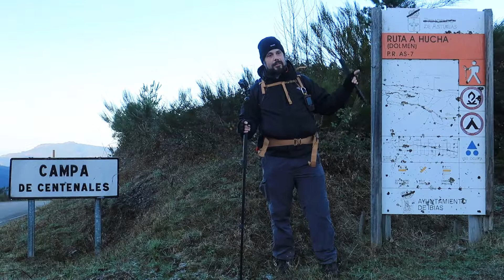Ruta de A Hucha, Ibias, Asturias, España | PR-AS-007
Esta es una ruta muy fácil de hacer que te permitirá ver unas vistas de las montañas en el área de Ibias tremendas. Además pasa cerca del llamado dolmen de Pradías o Hucha. Eso sí, tienes que estar pendiente para no perderte el dolmen puesto que no está muy bien señalizado. En este víde te muestro como llegar allí.

La ruta es una travesía y se puede empezar en Campa de Cenenales o en Pradías. Esto es una opción personal. Si empiezas en Campa (como hice yo), tendrás cerca de 1.8 km de subida y después es todo bajada hasta Pradías. Si empiezas en Pradías tendras aproximádamente 5.8 km de subida nada más empezar la ruta y una bajada más corta para llegar a Campa de Centenales. En todo caso una vez que llegues al final de la ruta tienes que volver sobre tus pasos para volver al punto donde dejaste el coche.

En todo caso la distancia total de la ruta es unos 15.2 km (según mi GPS). El camino es más carretera que camino y muy fácil de seguir. Sólo es necesario tener cuidado una vez que atravesamos un bosque, porque casi al final hay un cruce y tenemos que torcer a la derecha (no a la izquierda como digo en el vídeo).

Puedes encontrar más información acerca de esta ruta, incluido descripción, el track, fotos,  y cómo llegar al comienzo de la ruta en mi página web:

Espero que os ayuda y que el vídeo os anime para empezar esta actividad tan bonita que es el senderismo. Por supuesto sería todavía mejor si os anima a venir a Asturias a hacer alguna de las rutas que os presento en esta serie de vídeos.

Como siempre podéis encontrar más información acerca de esta ruta en mi página web (mrpablosaw.com).

De esta manera apoyas mi labor y me ayudas a continuarla para que pueda hacer más vídeos en el futuro.

***EQUIPO QUE USO/HE USADO PARA HACER MIS VÍDEOS***

Victure AC 800
Canon Powershot G9X Mark ii
Tascam DR-40
Grabadora de Sonido Zoom H1N